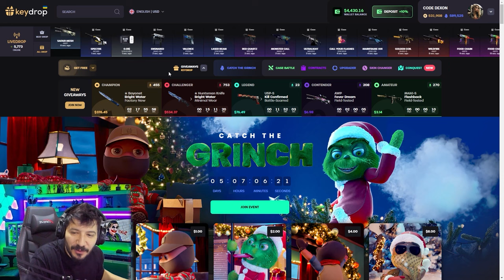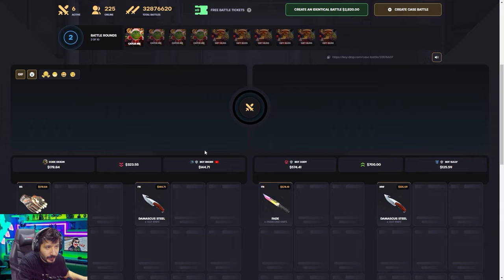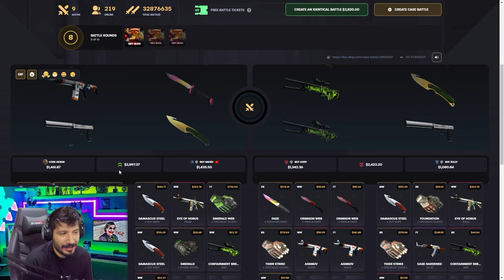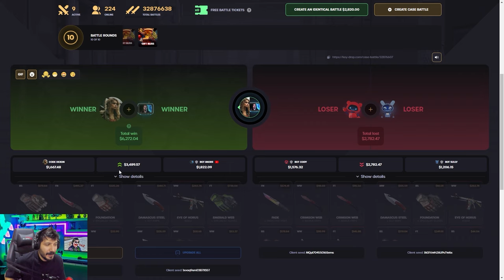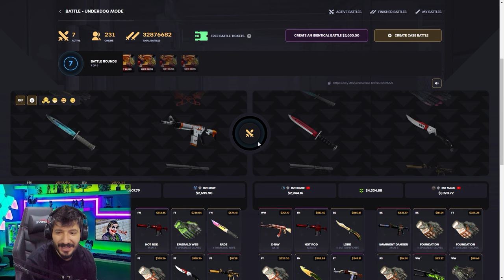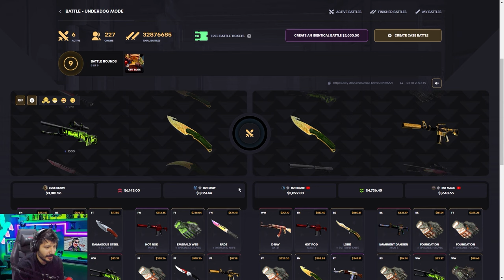SENEYE GÖRÜŞÜRÜZ KATLAMA VİDEOSU Keydrop Promo Code giveaways